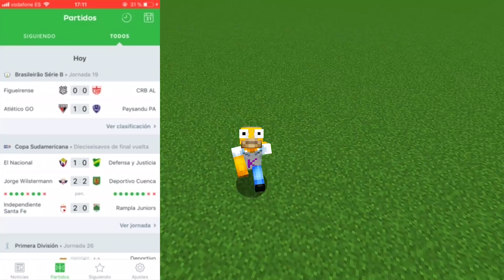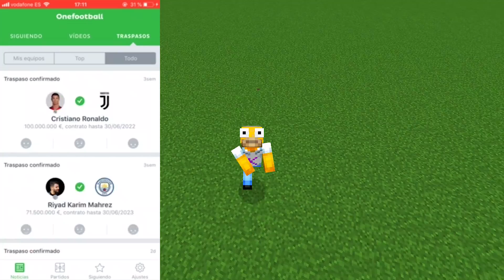¡EL TSUNAMI de TNT en MINECRAFT! 😱🏃 | SOBREVIVE AL TSUNAMI TROLL #2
Hoy os traigo un NUEVO TSUNAMI de TNT con Manucraft y TinenQa :D
🔥 ¡Ayuda GRATUITAMENTE al canal! (Probando una app GRATIS)